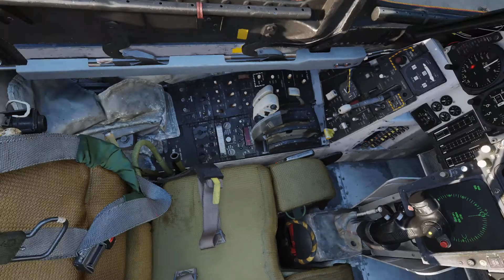F 14B Carrier Launch